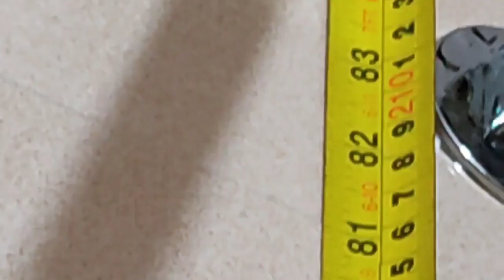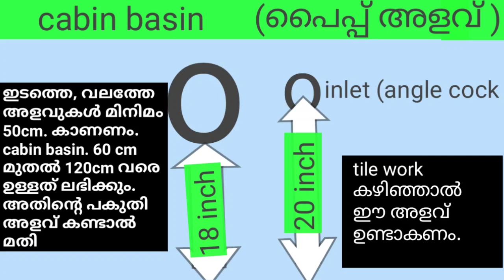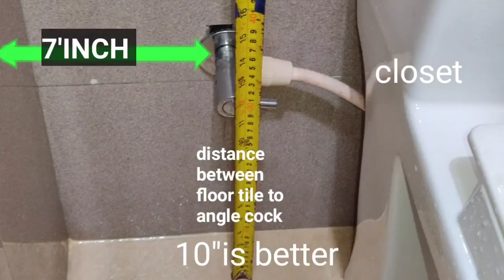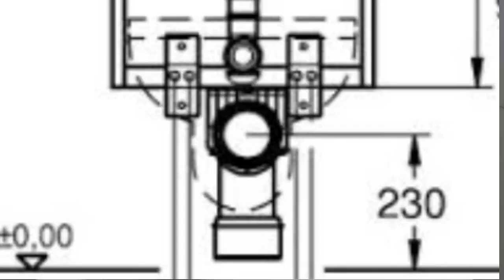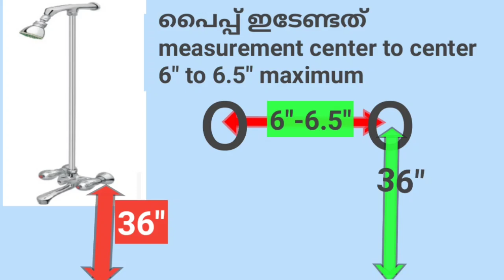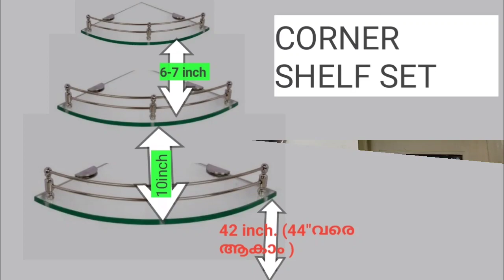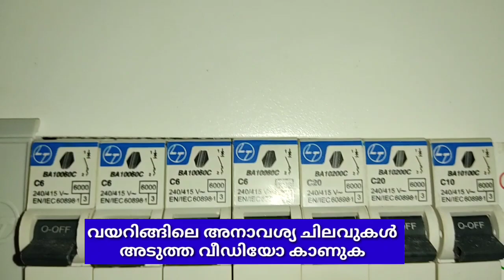All bathroom sanitary fittngs. standard അളവുകൾ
A to Z  bathroom fittings കൾ ഫിറ്റ് ചെയ്യേണ്ട കൃത്യമായ അളവ് കളെ കുറിച്ച് വളരെ ഏറെ വിശദീകരണം നൽകുന്ന മലയാളത്തിലെ ആദ്യത്തെ വീഡിയോ. ഈ വീഡിയോ കാണുന്ന പ്ലംബർമാരല്ലാത്തവർ പ്ലംബർമാരിലേക്കും, പ്ലംബിംഗ് ജോലി പഠിച്ചുകൊണ്ടിരിക്കുന്നവർക്കും എല്ലാവരിലേക്കും ഈ വീഡിയോ മാക്സിമം ഷെയർ ചെയ്ത് എത്തിക്കണമെന്ന് വിനീതമായി അപേക്ഷിക്കുന്നു.

bathroom standard measurement

sanitary fitting

bathroomcp fitting